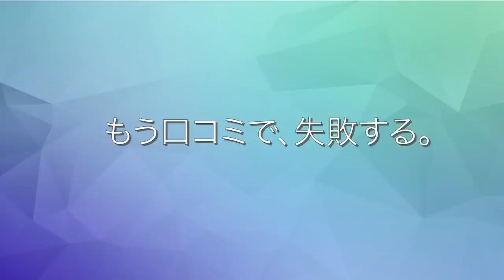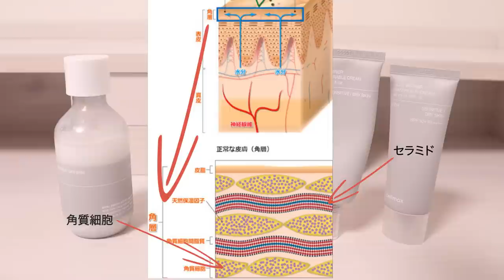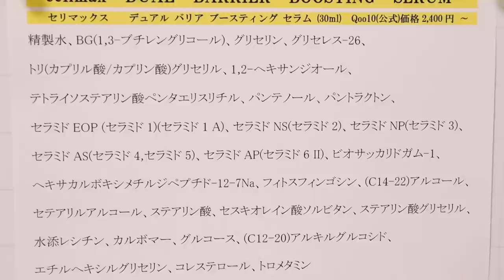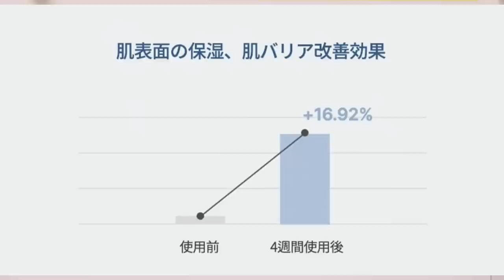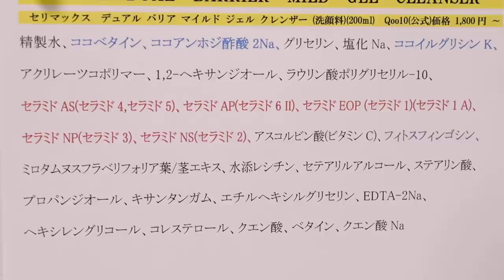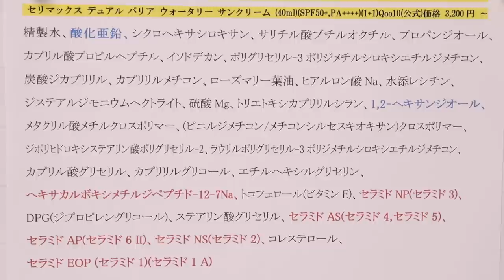【セリマックス】デュアルバリアラインを成分細かく紹介します！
1. 韓国化粧品の成分分析
2. 韓国コスメの使用感を細かく伝える
3. 皮膚タイプ別に、韓国化粧品を紹介
4. 最新韓国コスメ・韓国で人気コスメを常に伝える
5. 韓国式美肌になれる、スキンケア方法
6. 韓国シャンプーも紹介し、トータルケアを目指す
8.二ヶ月に一回セフォラ購入品紹介

1. punbaki、ユーチューブチャンネルのスケジュール
2. ユーチューブチャンネルで、使用した道具などの質問に対する答え
3.もっと細かく伝えたい成分分析の内容
4.韓国化粧品の紹介

今回はデュアルバリアラインを成分細かく紹介します！

【目次】
00:00 punbakiチャンネルについて
00:34 主題
01:04 セラミドについて
01:42 セリマックス　デュアルバリアクリーミートナー
04:29 セリマックス　デュアルバリアブースティングセラム
05:17 セリマックス　デュアルバリアスキンウェアラブルクリーム
08:38 セリマックス　デュアルバリアマイルドジェルクレンザー
09:52 セリマックス　デュアルバリアウォータリーサンクリーム
12:25 まとま

セリマックス　デュアルバリアライン購入先

セリマックス　デュアルバリアサンクリーム購入先